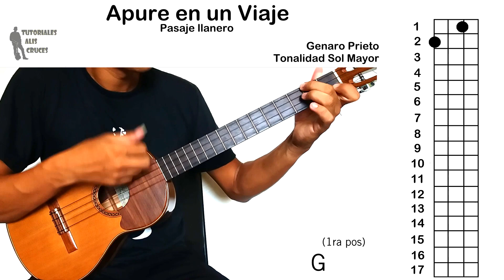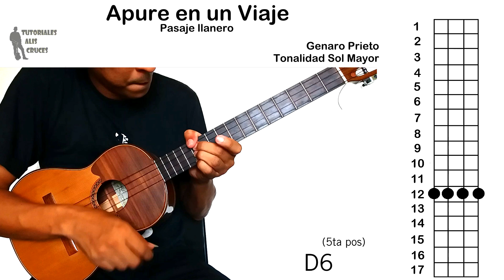Apure en un Viaje. Tutorial Cuatro Solista. (Variaciones)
Apure en un Viaje
Genaro Prieto
Tutorial para Cuatro Solista.

Éste vídeo es un 2do tutorial de Apure en un Viaje Solista, del canal. Se grafican diversas frases inspiradas por la interpretación del maestro Cheo Hurtado, y la exigente repetición de la estrofa del tema, haciendo referencia a la melodía del Arpa.

Para información sobre clases y tutoriales personalizados